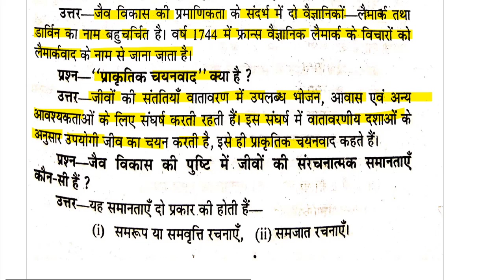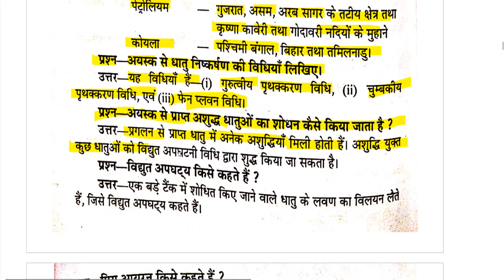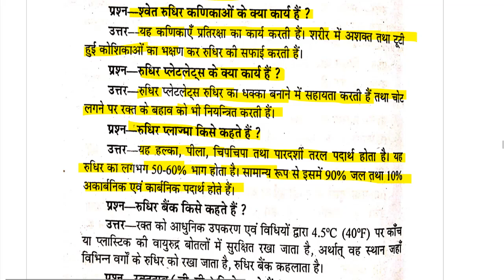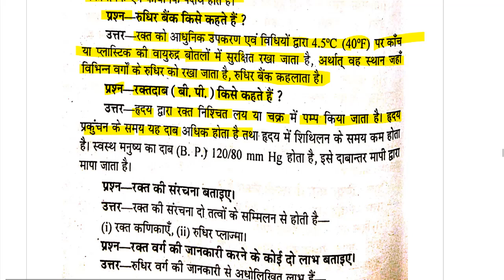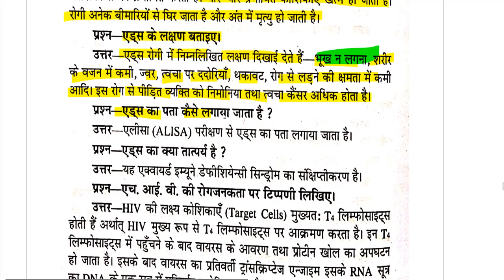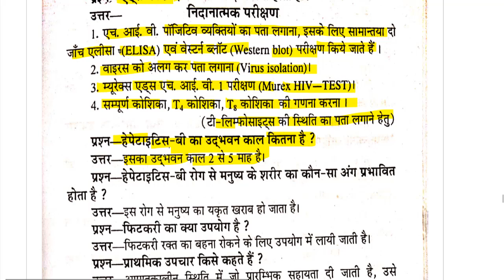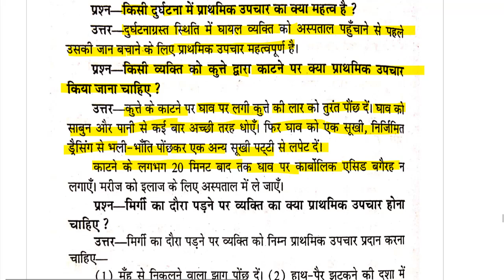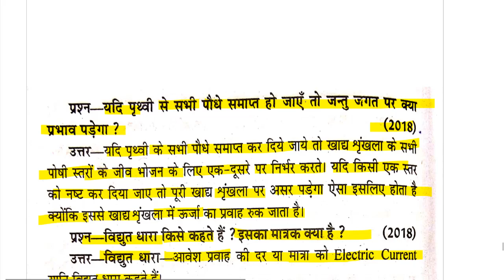विज्ञान (Science) UPDELED btc 4 sem science // deled 4th semester vigyaan 2019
btc 4 semester विज्ञान (Science) / up btc/deled 4th semester/ UPDELED BTC 4 fourth SEMESTER full syllabus विज्ञान (Science) 2019

btc 4th semester 8th paper
btc 4th semester english paper 2015
btc 2nd semester english paper
btc in english medium
btc books in english
btc syllabus in hindi
btc 2nd semester english syllabus
about btc course in hindi 2017

btc full form -- basic training certificate
btc paper
ripple price
special btc
enigma eng
enigma coin price prediction
btc paper pattern
definition of etc
btc 2nd semester math paper
btc 2015 second semester syllabus
btc meaning on instagram
btc 2nd semester notes
process of btc
btc 1st semester math paper 2017
btc syllabus

tet 2018

tet exam